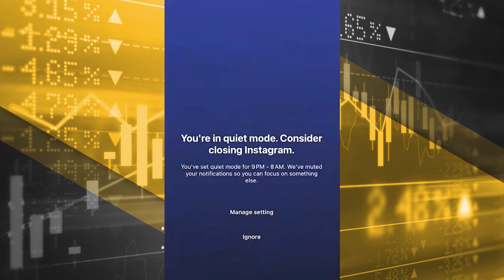HUSTLE TO HARVEST | TD Jakes (Trappin Tuesday's) Wallstreet Trapper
Today, I have the honor of introducing someone who needs no introduction. We're talking about a powerhouse in both the spiritual and business worlds. This man has been a guiding light for millions, not just through his powerful sermons but also through his leadership and entrepreneurship. He’s a bestselling author, a filmmaker, and the bishop of The Potter's House, one of the most influential churches in the world. His wisdom transcends the pulpit, touching on success, leadership, and personal growth.

Ladies and gentlemen, let's give a warm welcome to the one and only Bishop TD Jakes!

We Trappin!!